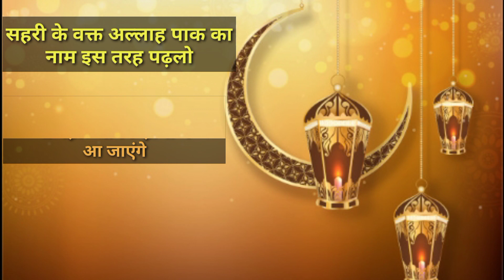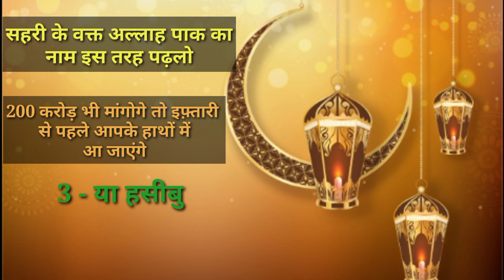सहरी के वक्त अल्लाह पाक का नाम इस तरह पढों || इफ़्तारी से पहले आपको दौलत मिल जाएगी